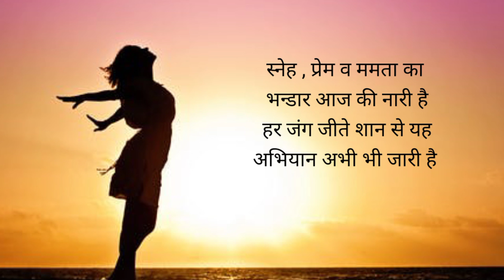विश्व महिला दिवस के उपलक्ष मे नारी को समर्पित कविता - आधुनिक युग की नारी || कवि - हरीश नारंग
विश्व महिला दिवस के उपलक्ष मे नारी को समर्पित कविता
आधुनिक युग की नारी
आज तक नारी को दुर्बल, सहमी, किसी की मदत की आस लिए जिती अबला के रूप मे ही देखा गया है | लेकीन आज की नारी ने इन सभी मान्यताओं को गलत ठहराया है |आज की नारी सिर्फ घर ग्रहस्ती ही नही संभालती बल्कि जीवन की हर कठनाईयो को पार कर उंचे स्थानो पर भी विराजमान है | कवि ने इस कविता में इसी नारी रूप को सराहते हुए उसकी खुबियो बताई है|